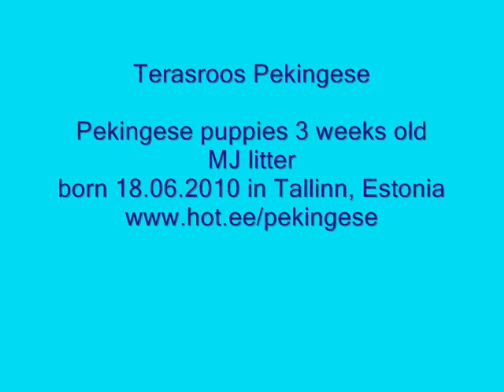Terasroos pekingese MJ litter 3 weeks old